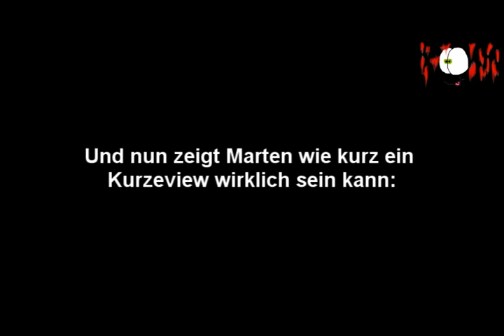Foom Kurzreview zu Vlog #11 - The Avengers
Für all die, für die unsere längeren Spoilerbehafteten Vlogs nichts sind, gibt es unsere Meinung nun in konzentrierter Form!
Wer mehr wissen will, oder erfahren ob nicht Inhalte des Kurzreviews aus dem Kontext gerissen sind... das Vlog folgt später.
Der Wind ist zum Teil echt schlimm... daher Entschuldigung im voraus, selbiger Wind ist im übrigen auch der Grund warum das eigentliche Vlog sich noch etwas verzögern könnte.